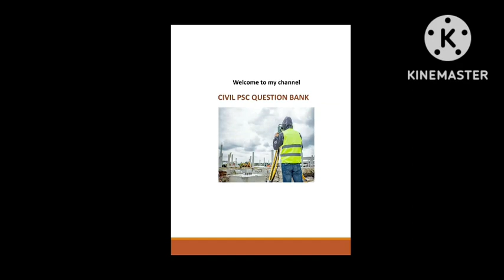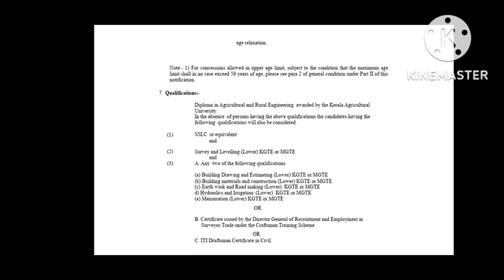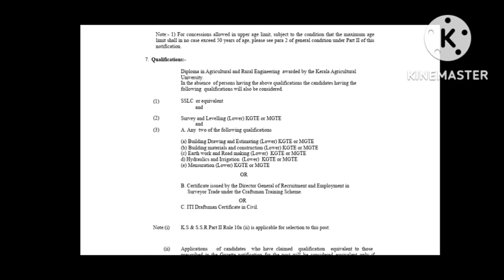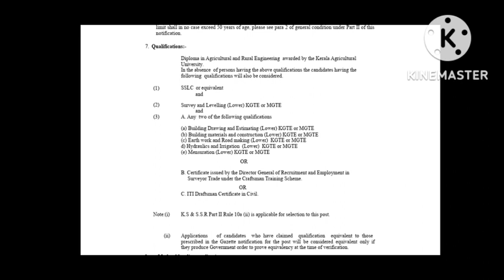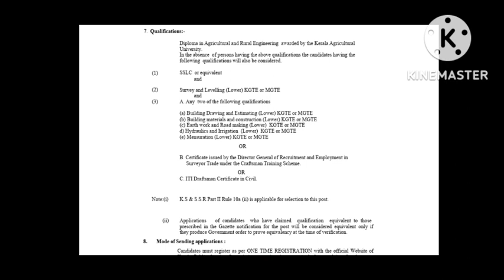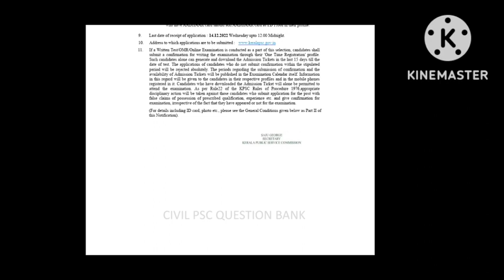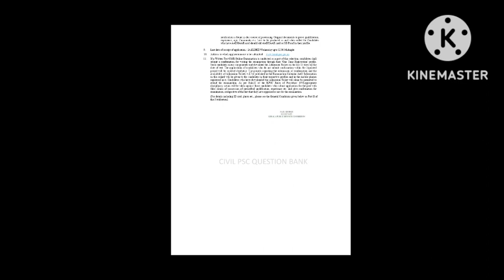Category No:445/2022 Work Superintedent full details/ Kearala PSC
This video including details of the Category Number: 445/2022 Work Superintedent.@CivilianzClasses